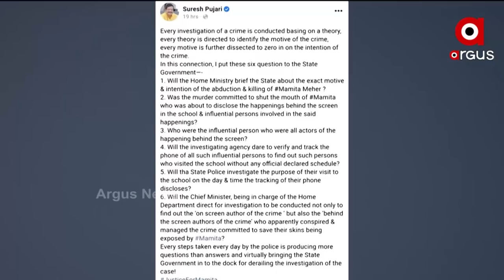Mamita Meher Case: ମମିତା ହତ୍ୟା ଘଟଣାରେ ରାଜ୍ୟ ସରକାରଙ୍କୁ ସୁରେଶ ପୂଜାରୀଙ୍କ ୬ଟି ପ୍ରଶ୍ନ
ମମିତା ହତ୍ୟା ଘଟଣାରେ ରାଜ୍ୟ ସରକାରଙ୍କୁ ୬ଟି ପ୍ରଶ୍ନ ପଚାରିଲେ ବରଗଡ଼ ସାଂସଦ ସୁରେଶ ପୂଜାରୀ । ପର୍ଦ୍ଦା ପଛର ଖଳନାୟକଙ୍କୁ ସାମ୍ନାକୁ ଆଣିବାକୁ ସେ ଦାବି କରିଛନ୍ତି ।